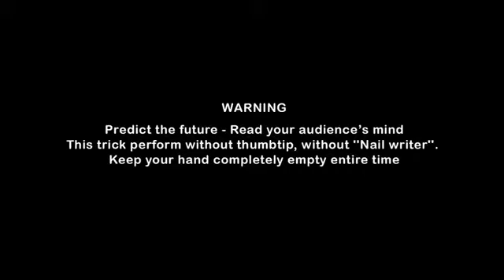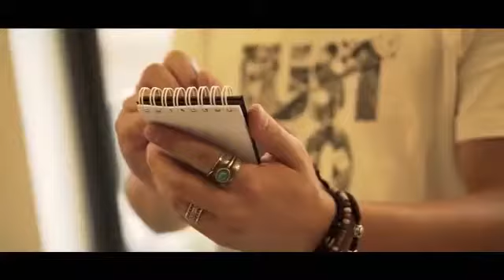BLACK NOTE par Smagic Productions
Dans l'esprit de Ninh, nous avons découvert et offrons maintenant un beau morceau de mentalisme. C'est le moyen le plus simple de lire dans les pensées de quiconque.